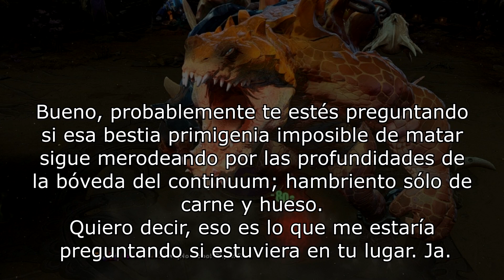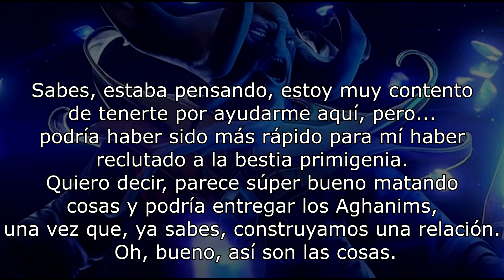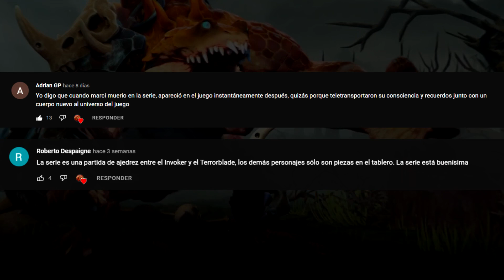LA HISTORIA DE PRIMAL BEAST / Lore de Dota 2